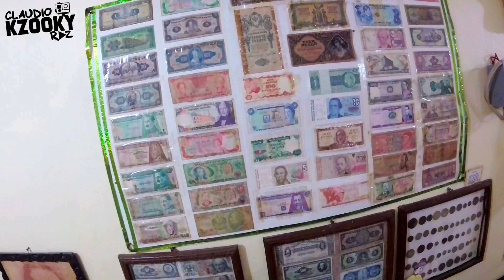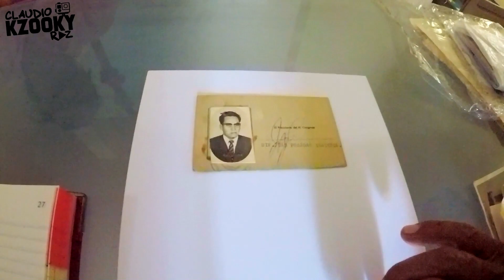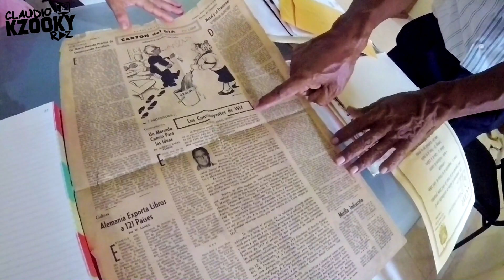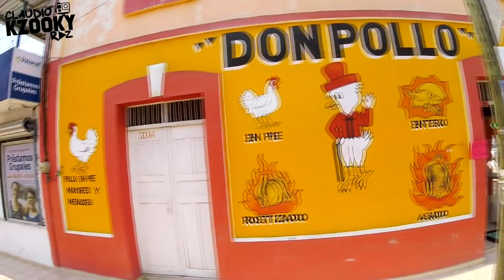😝¡Recordando en 🅰🅻🅳🅰🅼🅰 🆃🅰🅼 y Museo!🌆